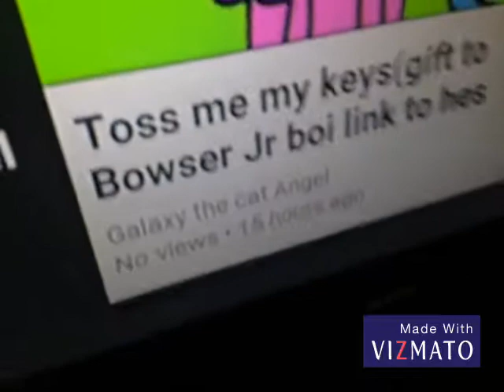O to the m to the g